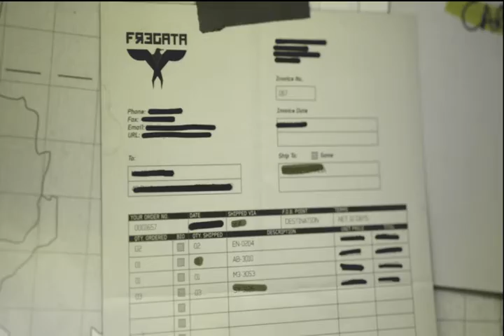Call of Duty MW3: Mission Five: Back On The Grid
Mission five of the Modern Warfare 3 Campaign